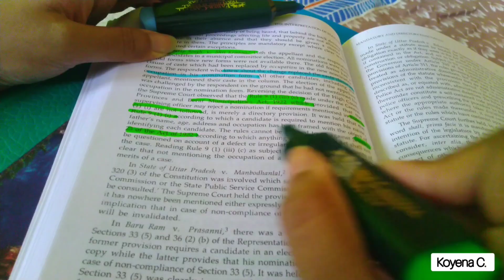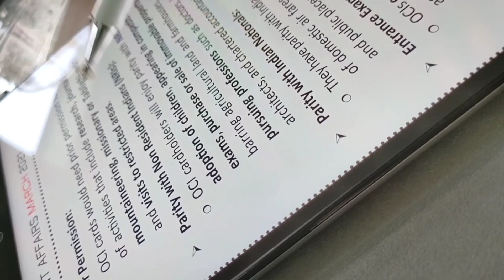Study Vlog | Study With Us | Motivation , Mass Collaboration | Dusky Girl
Hey everyone , This is a combination of study vlog of students from different parts of world . I hope it will be helpful for you.. I am not an expert this is the way I prepared myself for exam... I hope you like this...